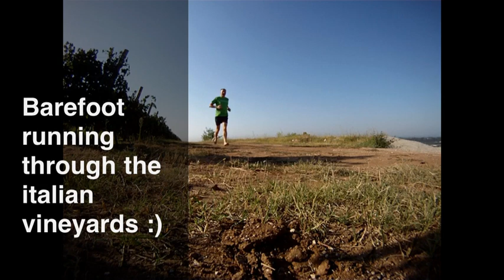Running barefoot through Italian vineyards with my dog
Great running barefoot in the early morning with my dog.